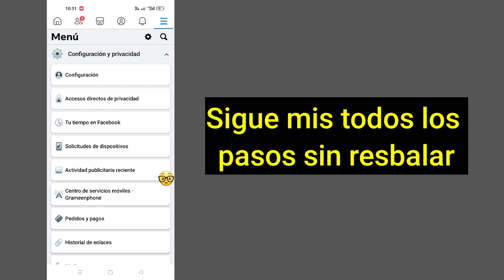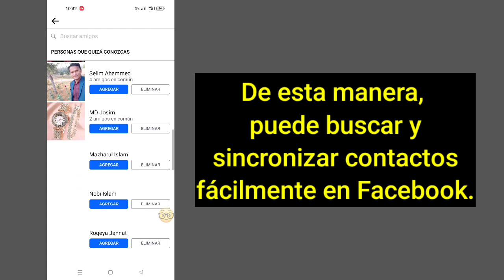Cómo buscar y sincronizar contactos en Facebook 2024 (nuevo proceso)